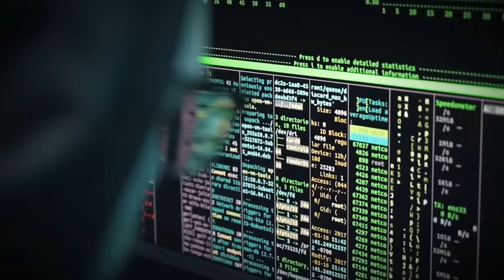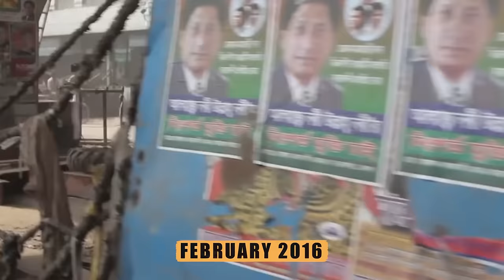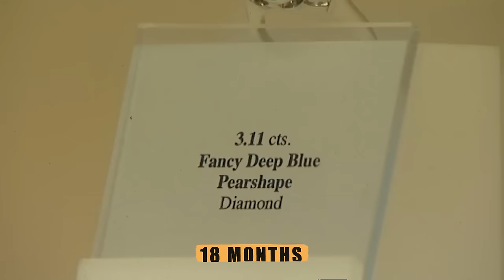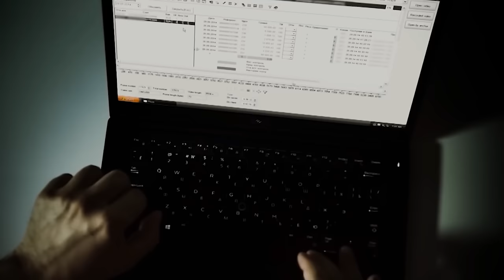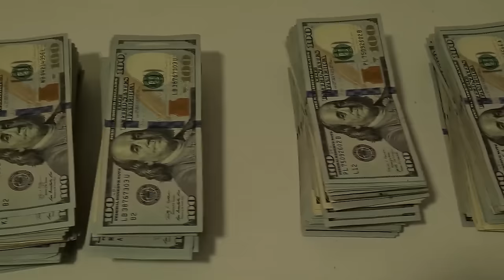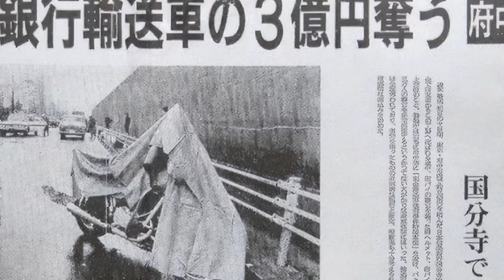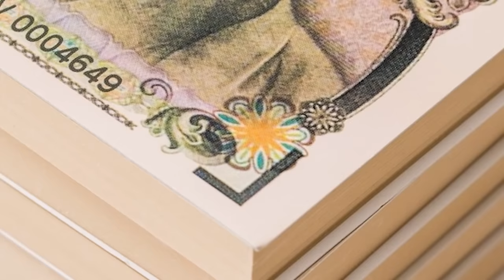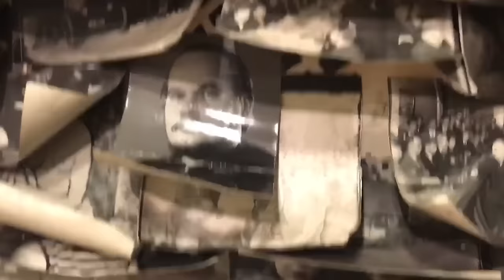Smartest Thieves In History, Robbed $3 Billion In 30 Minutes